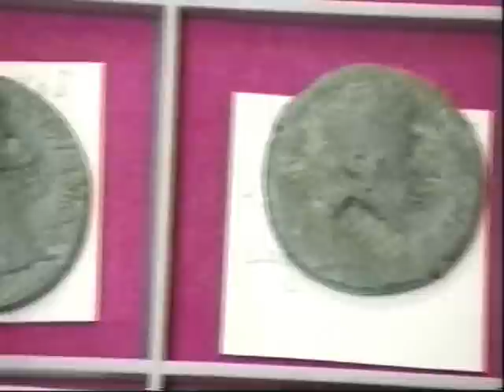Archaeology: Hermann (Arminius) - Part 2 of 3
This half-hour episode of the TLC series "Archaeology," titled "Caesar's Nightmare: Battle in the Forest," describes recent archaeological finds at the site of the Battle of the Teutoburg Forest (9 A.D.), in which heroic Germanic tribesmen led by their chief, Hermann (Arminius), annihilated three legions of the Roman Army.

It also features glimpses of the magnificent Hermannsdenkmal (1875), by Ernst von Bandel, near Detmold, which is one of the greatest German national monuments.

2009 marked the 2,000th anniversary of this battle.